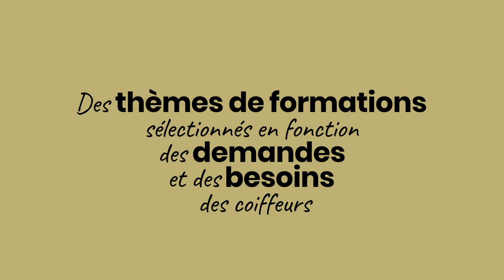Pivot Point Professionnel - Le talent de nos coiffeurs experts au service de votre perfectionnement.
Pivot Point Professionnel : Des formations pour tous les pros de la Coiffure !

Des thèmes créés selon les inspirations de vos clients.